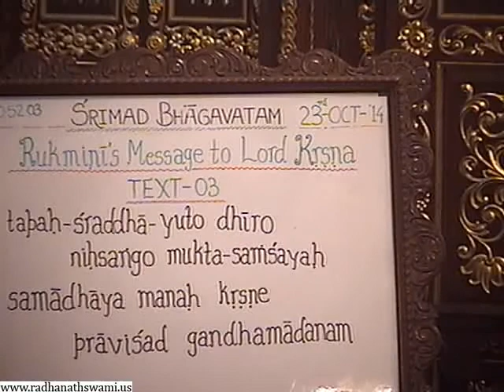Srimad Bhagavatam 10.52.03 Rukmini's Message to Lord Krishna - Radhapati Prabhu